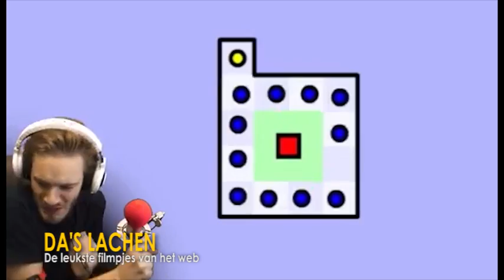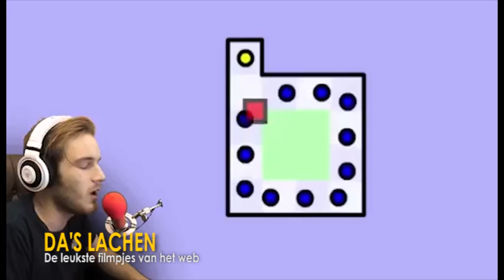Das Lachen - De leukste filmpjes van het web (19 Maart 2015)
In het tv-programma ''Da's Lachen'' schotelt Levi Marijnissen de leukste viral filmpjes van het web voor.

De grappigste, foutste, en gekste home-video's komen voorbij met actualiteit en humor.

Presentatie: Levi Marijnissen